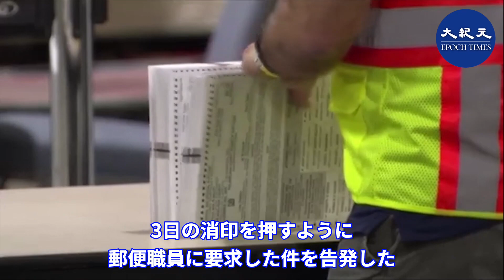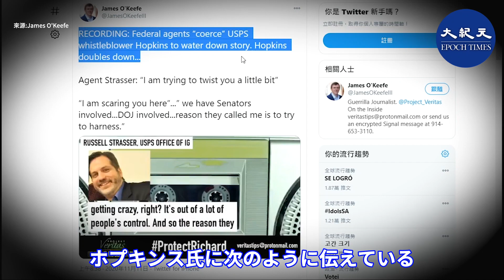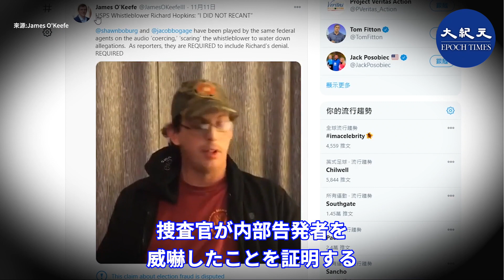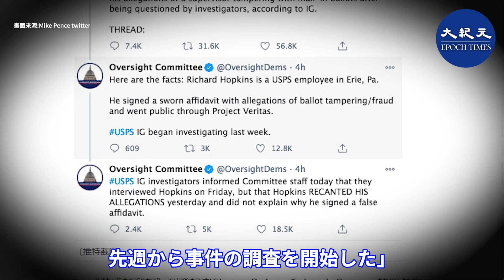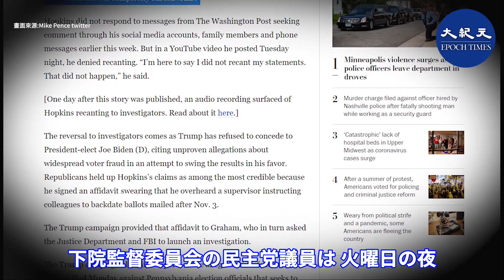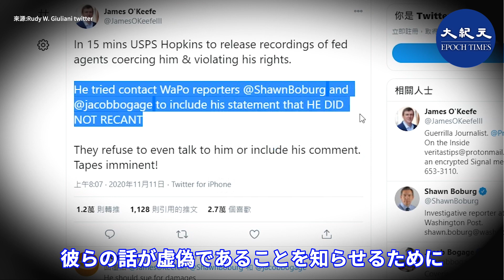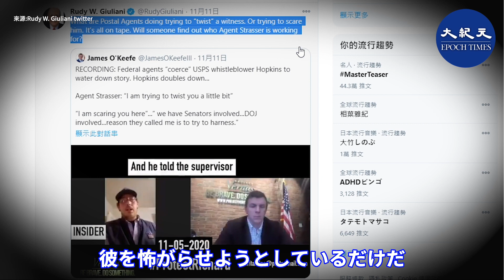脅迫に耐えられず暴露 もう一本の録音が流出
✨視聴者の皆様、スーパーチャットができるようになりました。

米捜査官の脅威を受けたペンシルバニア郵便局のスタッフ、つい内部告発